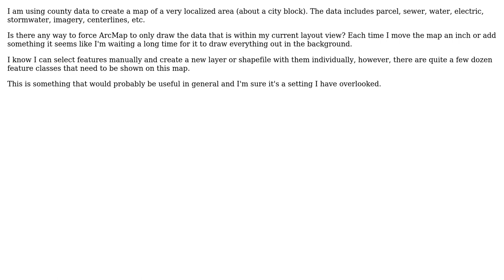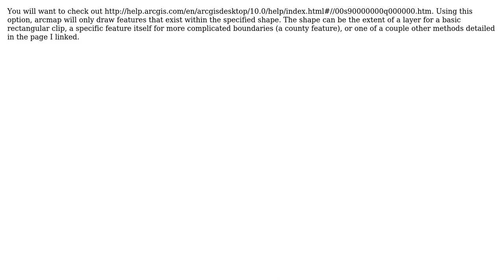GIS: ArcGIS - Only draw data in current layout view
With thanks & praise to God, and with thanks to the many people who have made this project possible! | Content (except music & images) licensed under CC BY-SA | Music | Images & others | With thanks to user PolyGeo user Kyle Shepard user bluefoot and the Stack Exchange Network Trademarks are property of their respective owners. You are responsible for your own actions.